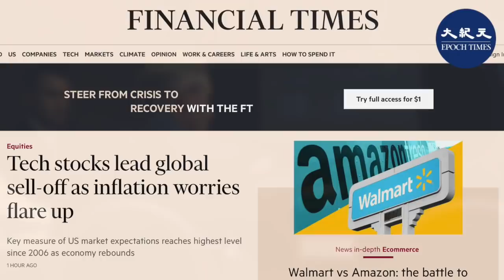（字幕）拜登政府上周宣佈，支持放棄中共病毒（COVID-19）疫苗的專利保護，以利擴大疫苗生產；外媒曝疫苗專利讓渡內情。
請支持大紀元：
📍贊助大紀元：